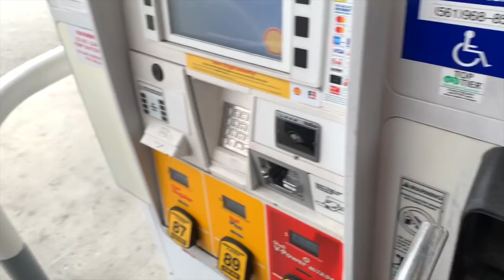Я стал РЕЗИДЕНТОМ COMEDY CLUB 🔥 Vlog #4 Индустрия Развлечений в США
Я стал РЕЗИДЕНТОМ COMEDY CLUB

ДРУЗЬЯ! Перед тем как задать вопрос, проверьте, нет ли на него ответа в моей группе или на моем канале! Также веду платные персональные тренировки и ОНЛАЙН консультации! В любом случае стараюсь ответить всем! ;) ЕГОР РУБАНОВ, ТРЕНИРОВКИ, ПИТАНИЕ, ИНСУЛИН, ПРОГРАММЫ, ПОХУДЕНИЕ, ЖИРОСЖИГАНИЕ, COMEDY CLUB, приколы, смешные качки, глупые мышцы, рок в америке,